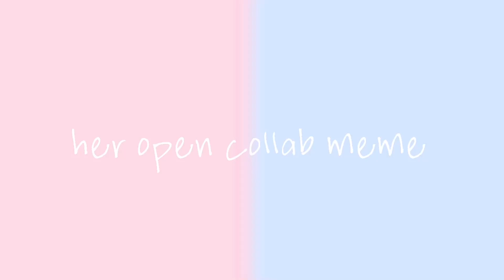Her ᵒᵖᵉⁿ ᶠᵃᵏᵉ ᶜᵒˡˡᵃᵇ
Just do

Heavily inspired by Allubys because I have no originality